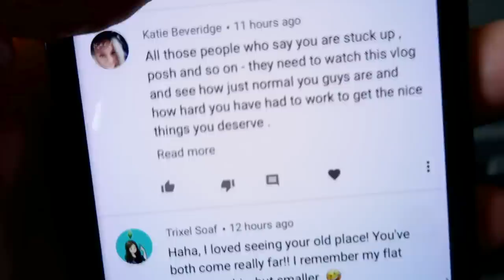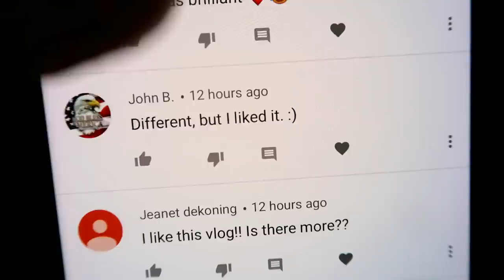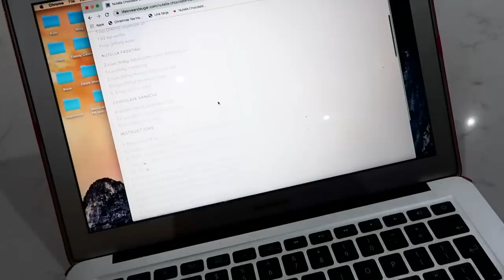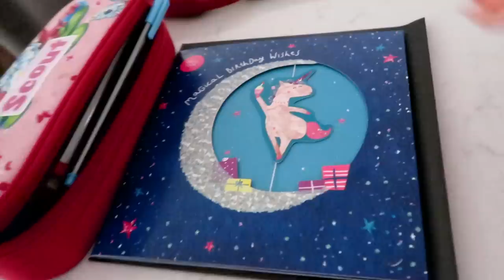BABY'S FIRST DAY AT BALLET SCHOOL!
All the kids are grown up! ha even Andrea is off to ballet school now!! is it time for round 3?? ha make sure to tune into W channel if you can at 10pm tonight to watch our documentary!